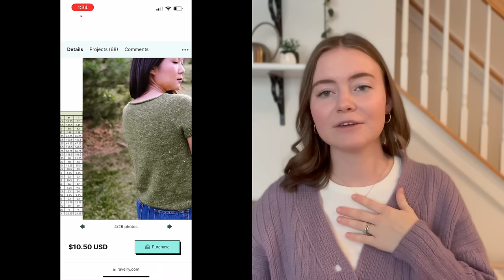Everything I knit in 2023 (Sweaters) / Tolsta Tee, Ranunculus, First Cardigan, Stick Season, Lento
Timestamps:
2:08 Cambys
4:38 The First Cardigan
7:08 Only knitting from my yarn pantry
8:30 Stockholm Slipover
9:20 Micah’s Raglan
10:40 Slightly Sassy V Neck
13:20 Intarsia Top
16:17 Queens Cami
19:27 Ranunculus
22:04 Tolsta Tee
25:00 Lento
27:52 Goan Cardigan
20:24 Weekday Pullover
32:08 Cardi Jumper
34:20 Nostalgia Tee
37:48 Stick Season

- Cambys by Tete Beche in Rosa Pomar Vovo in Pink, purchased from Ewe Fine Fibers (personal)
- The First Cardigan by Hive Knits in Purl Soho Good Wool in Walking Stick and Soft Silk Mohair in Hazel  (personal)
- Stockholm Slipover by Petite Knit in Cascade Ecological wool undyed (gift)
- Micah’s Raglan (Dad’s Size) by Hannah G Knits in Cascade 220 Ecological Wool Grey (gift)
- Slightly Sassy V Neck in De Rerum Natura Albertine and Purl Soho Linen Quill in Fresh Pickle (samples)
- Intarsia Top by Anna Husemann in Sandnes Garn Line, Purl Soho Linen Quill, and Drops (personal)
- Queens Cami by Tori Yu in Echoview Fiber Mill Lapidary in Argonite (personal)
- Ranunculus by Midori Hirose in Purl Soho Santolina in Beige Bunny, kindly gifted (personal)
- Tolsta Tee by Rebecca Clow in Autumn and Indigo Sock and Woolberry Fiber Co Sock Minis (personal)
- Lento Sweater by Jonna Hietala in Knitting for Olive Merino in Plum Rose purchased from Ewe Fine Fibers held with Lang Suri Alpaca purchased from Freeman’s Creative (personal)
- Gaon Cardigan by Soomin Ahn in Rosa Pomar Mondim in Lilac (personal)
- Weekday Pullover by Aimee Sher in De Rerun Nature Cyrano (sample)
- Cardi Jumper 2.0 by Ines Oliviera in Rosa Pomar Mondim purchased from Sip&Knit Brussels with buttons from Atalier Moondust (personal)
- Nostalgia Tee by Emma of Bloom&Create in Rosa Pomar Vovo purchased from Fancy Tiger Crafts (personal)
- Stick Season Sweater by Rebecca Clow in Drops Lima Brown

Channels mentioned: @Knitweekend @EdibleThoughtsMakes @the.creabea

Yarn shops mentioned: Ewe Fine Fibers in Charlottesville VA, Freeman’s Creative in Durham NC, Sip&Knit in Brussels Belgium, Atelier Moondust in Brussels Belgium, Fancy Tiger Crafts in Denver CO

* I acknowledge that my family and I live on the traditional lands of the Lumbee and Skaruhreh/Tuscarora people and  to recognize their stewardship of the land in the past, present, and future generations *